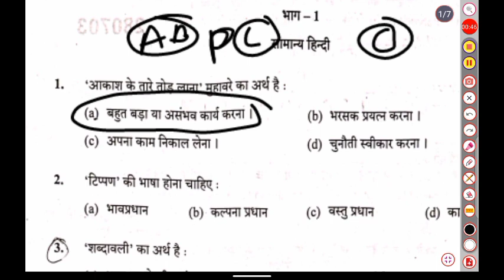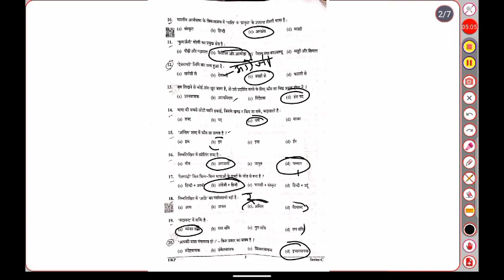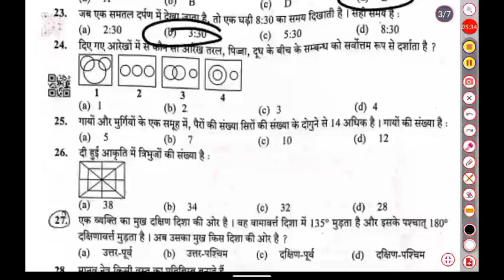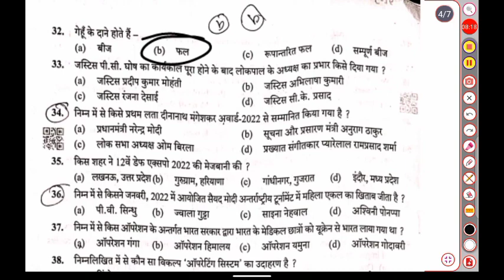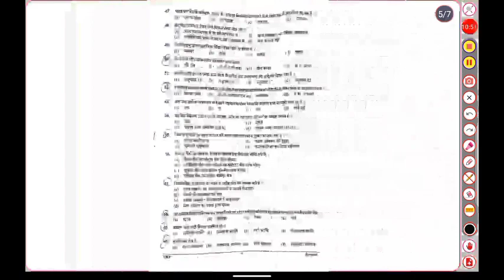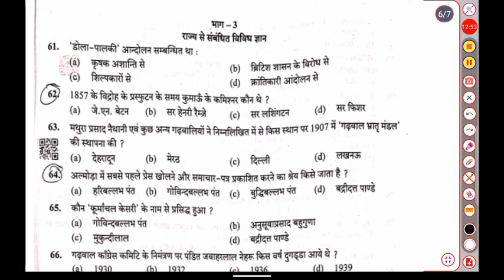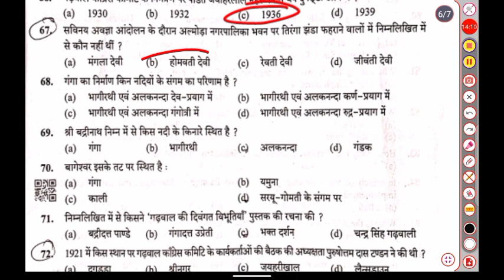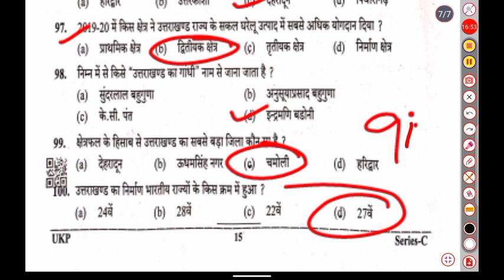Uttrakhand pulice constable paper 2022/Pulice answer key/Pulice Exam Paper 18 Dec 2022/ukpsc exam